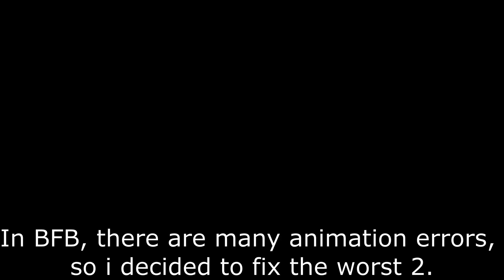I Fixed 2 of BFB's WORST Animation Errors